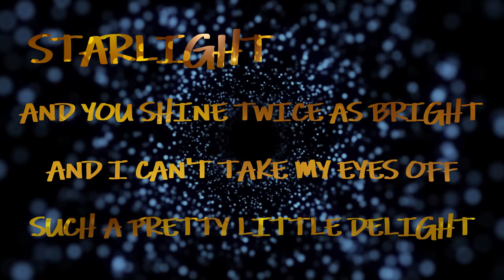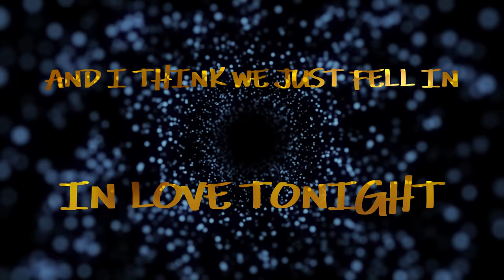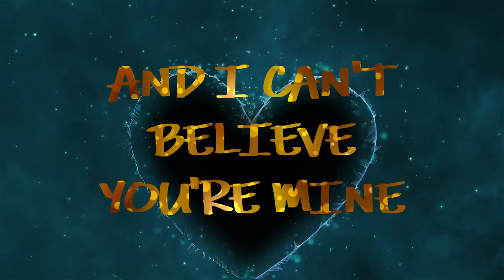Guy Paul Thibault - Sparkle And Shine [Official Lyric Video]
A little ditty about falling in love over a summer's campfire ...

Featuring...

Guy Paul Thibault
Paul Pottie on piano
Shawn Cherry on drums
Greg Daniels on steel guitar
Bill Hellewell on bass
Carolyn Cherry on backups

Written and produced by Guy Paul Thibault

Follow Guy Paul on...

-- | LYRICS |--

SPARKLE & SHINE

Twilight, and you look good tonight
And he way you move like fire, through the moonlight
Starlight, and you shine twice as bright
And I can’t take my eyes off such a pretty little delight

The way ya sparkle and shine
I can’t getcha off my mind
Come dance with me tonight
Let’s sparkle and shine
Sparkle and shine

Midnight, there goes half the night
But I got you in my sights and the futures so bright
First light, hits our campsite
And I think we just fell in, in love tonight

Sparkle and shine

Ya Sparkle and shine, like a diamond mine
As I watch from cloud nine
Ya Sparkle and shine, You’re one of a kind
And I can’t believe you could be mine
Sparkle and shine
Sparkle and shine

Sparkle and shine

Ya Sparkle and shine,
You’re one of a kind
And I can’t believe your mine
Sparkle and shine
Sparkle and shine